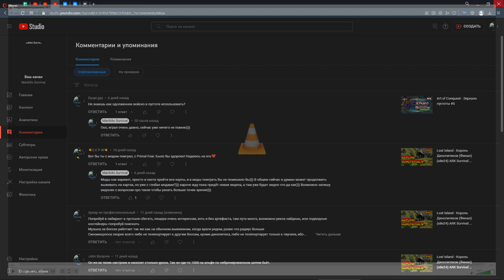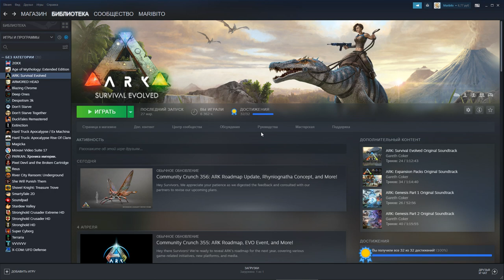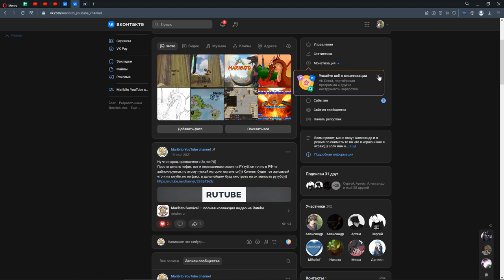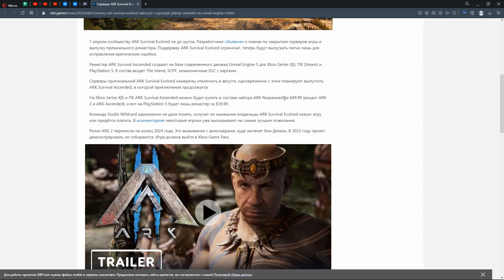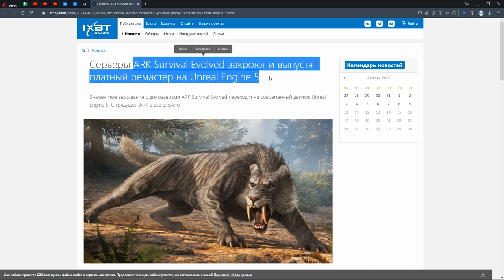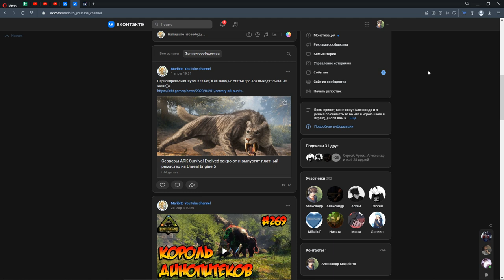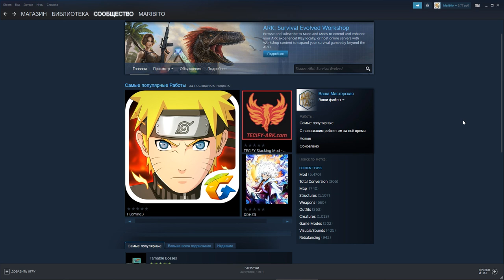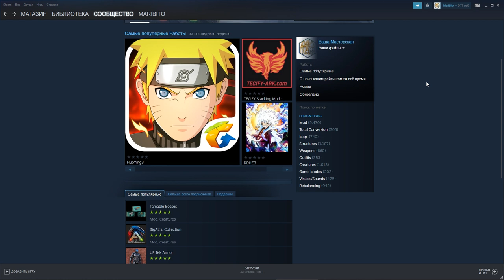Мысли о новом сезоне в ARK Survival Evolved